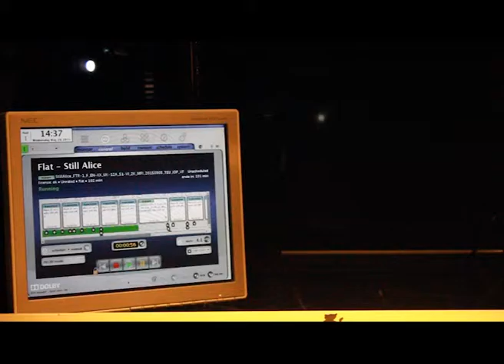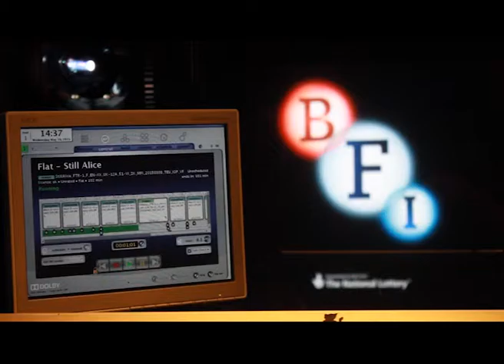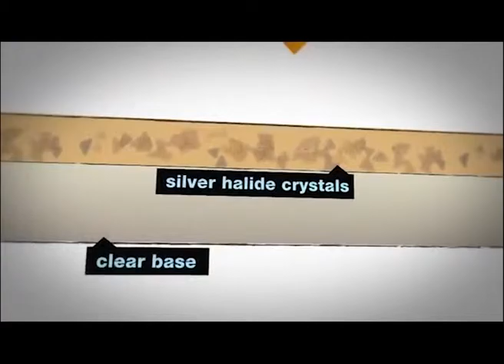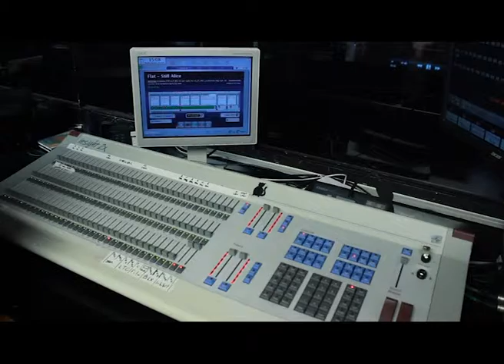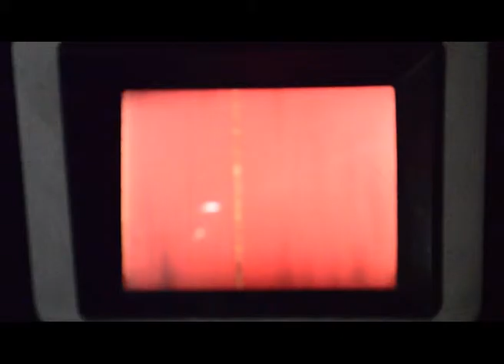Analogue Or Digital Film? - Documentary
In this short documentary I will be discussing the key differences, pros and cons of both celluloid and digital film. I will cover areas such as the viewing experience, cost, mechanical differences, storage and final come to a conclusion.